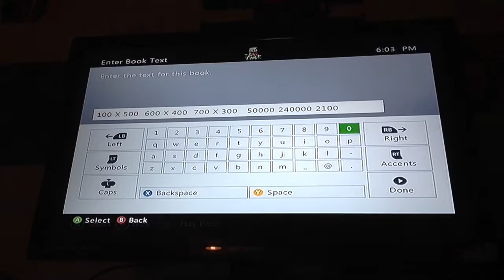6 grade day ! #3 holiday special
Let hit 15 likes 😀